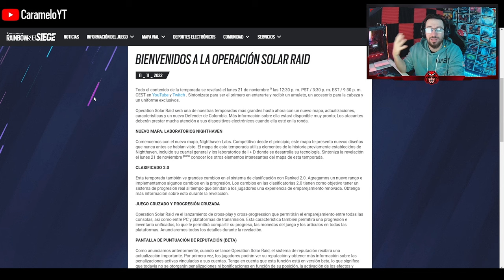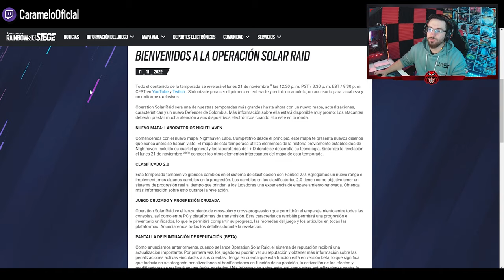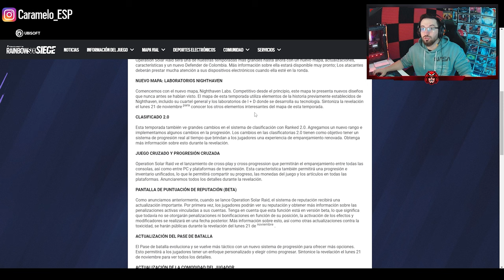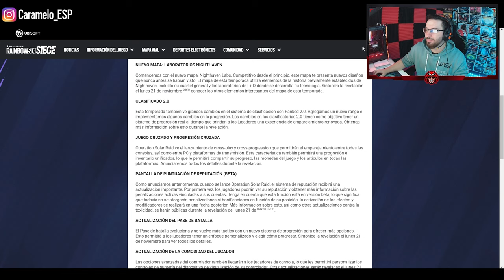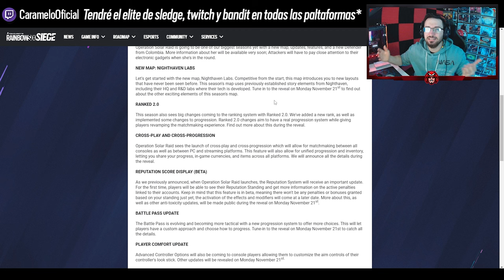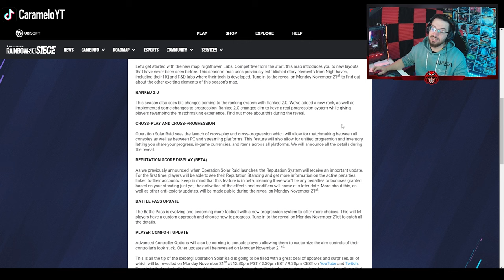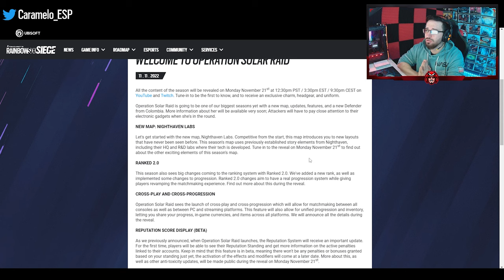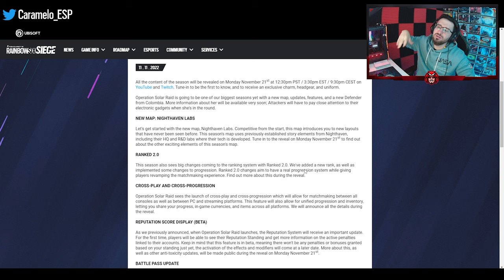Así SERÁ el CROSSPROGRESSION y CROSSPLAY en SOLAR RAID | Caramelo Rainbow Six Siege Gameplay Español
✅ Así SERÁ el CROSSPROGRESSION y CROSSPLAY en SOLAR RAID en este Gameplay de Rainbow Six Siege español en SOLAR RAID.